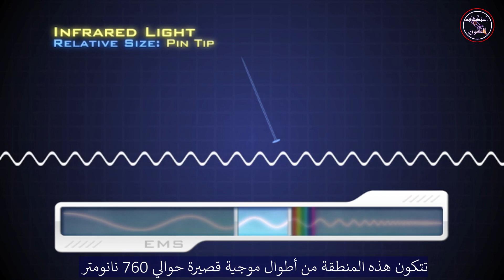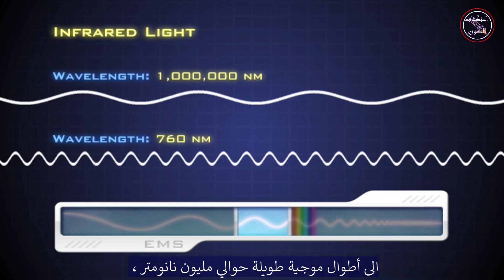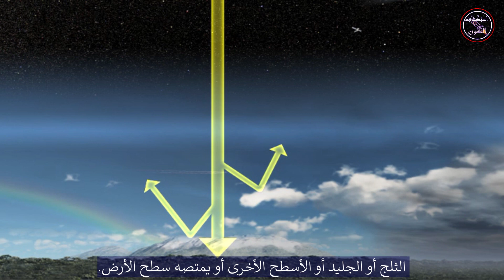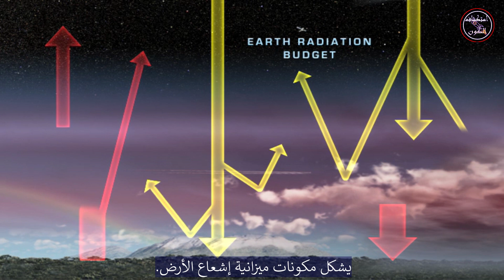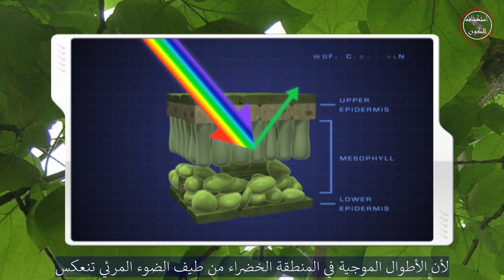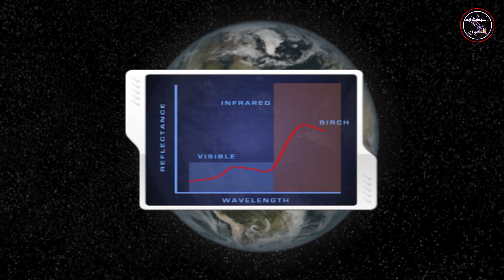الطيف الكهرومغناطيسي الجزء 4 من 8 الأشعة تحت الحمراء The Electromagnetic Spectrum 4 of 8 Infrared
تعتبر موجات الأشعة تحت الحمراء أو الأشعة تحت الحمراء جزءًا من الطيف الكهرومغناطيسي. يستعمل الناس موجات الأشعة تحت الحمراء كل يوم. لا تستطيع العين البشرية رؤيتها ، لكن يمكن للبشر اكتشافها كحرارة.
يستخدم جهاز التحكم عن بُعد موجات الضوء خارج الطيف المرئي للضوء - موجات الضوء بالأشعة تحت الحمراء - لتغيير القنوات على جهاز التلفزيون. وتنقسم هذه المنطقة من الطيف إلى الأشعة تحت الحمراء القريبة والمتوسطة والبعيدة. وقد أشار علماء الأرض إلى المنطقة من 8 إلى 15 ميكرون باعتبارها الأشعة تحت الحمراء الحرارية لأن هذه الأطوال الموجية هي الأفضل لدراسة الطاقة الحرارية طويلة الموجة التي تشع من كوكبنا.
 العديد من الكائنات في الكون باردة للغاية و باهتة لا يمكن اكتشافها بالضوء المرئي ولكن يمكن اكتشافها بالأشعة تحت الحمراء. بدأ العلماء في حل ألغاز الأجسام الأكثر برودة في جميع أنحاء الكون ، مثل الكواكب ، و النجوم الباردة ، و السدم ، و غيرها ، من خلال دراستها بموجات الأشعة تحت الحمراء التي تنبعث منها.
Infrared waves, or infrared light, are part of the electromagnetic spectrum. People encounter Infrared waves every day; the human eye cannot see it, but humans can detect it as heat.  A remote control uses light waves just beyond the visible spectrum of light—infrared light waves—to change channels on your TV. This region of the spectrum is divided into near-, mid-, and far-infrared. The region from 8 to 15 microns (µm) is referred to by Earth scientists as thermal infrared since these wavelengths are best for studying the longwave thermal energy radiating from our planet.
Many objects in the universe are too cool
 and  in visible light but can be detected in the infrared. Scientists are beginning to unlock the mysteries of cooler objects across the universe such as planets, cool stars, nebulae, and many more, by studying the infrared waves they emit.